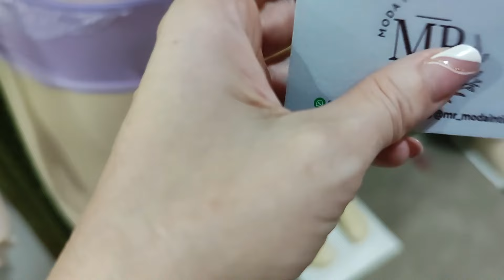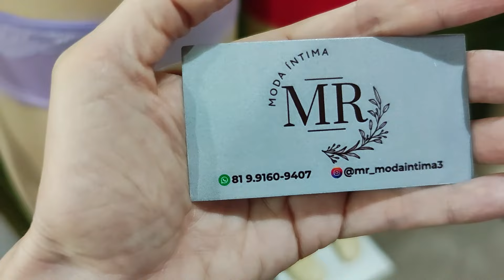MODA CENTER SANTA CRUZ, FORNECEDOR DE MODA ÍNTIMA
Olá amores, sejam bem vindos. conheça mais um fornecedor de Santa Cruz do Cpaibaribe de moda íntima, mostrei tudo. Espero que gostem.